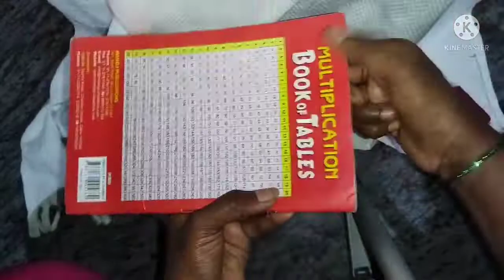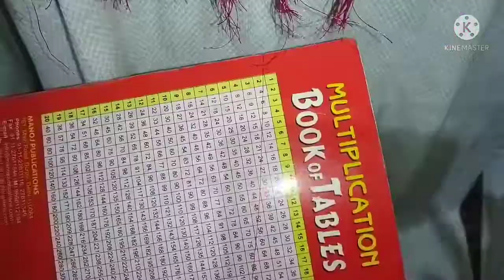Simple saree tassels making for beginners/saree kuch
saree tassels